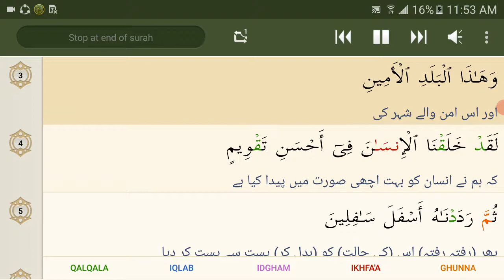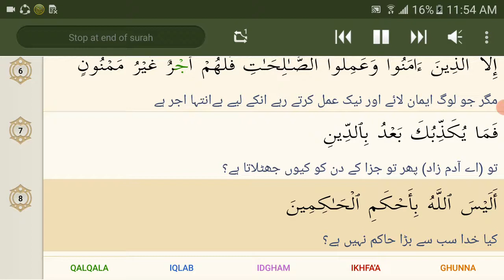95 At Tin mishray